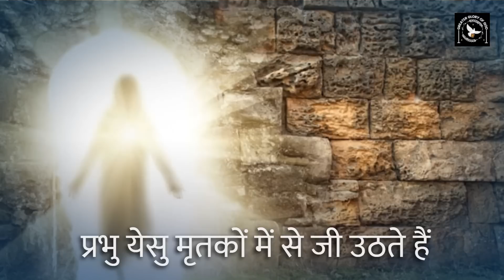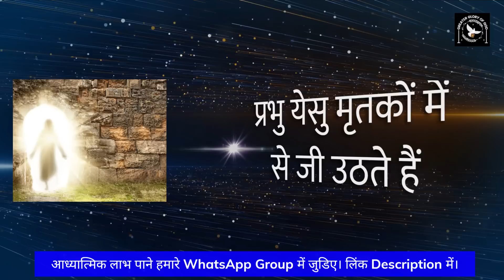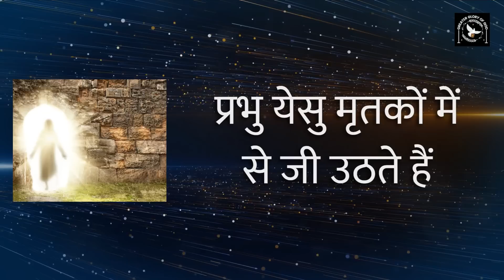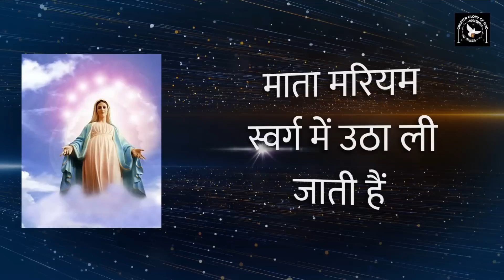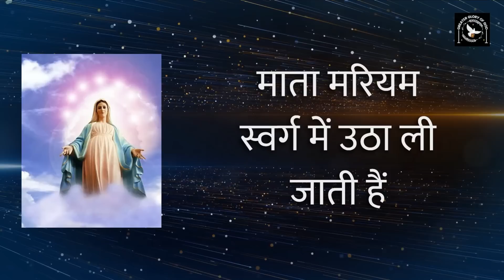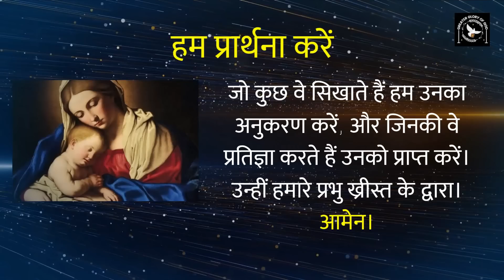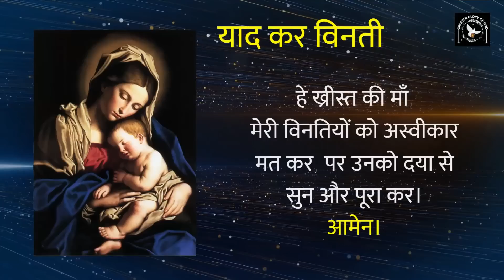🔴 महिमा के भेद || Daily Rosary || Wednesday Rosary || Sunday Rosary || Glorious Mysteries of Rosary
In this video, we'll be praying the glorious mysteries of the rosary with Fr. George Mary Claret on Sundays and Wednesdays. This series will help you to grow in your faith and connect with God more deeply.

Fr. George Mary Claret is a Diocesan priest who loves helping people connect with God through the rosary. In this series, you'll get to learn the glorious mysteries of the rosary and pray with Fr. George Mary Claret on Sundays and Wednesdays. This will help you to grow in your faith and connect with God more deeply!

हर दिन पवित्र रोजरी करने से हम आध्यात्मिक रूप से बहुत मजबूत होते हैं, क्योंकि हम इस में प्रभु येसु के जीवन पर मनन-चिंतन करते हुए प्रार्थना करते हैं।

आप भी इस में जुडकर लाभान्वित होइए।

हमारे मिशन में अपना योगदान देना चाहते हैं तो 👇
GPay - cgmclaret@okaxis